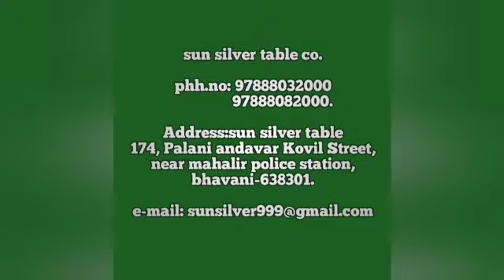Table Frill\table cloth cover\table cover\table cloth\Decoration cloth\sunsilvertableco2519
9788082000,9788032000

company address ;
sun silver table co
174a,palani andavar koil st
near mahalir police station
bhavani-638301,erode dt